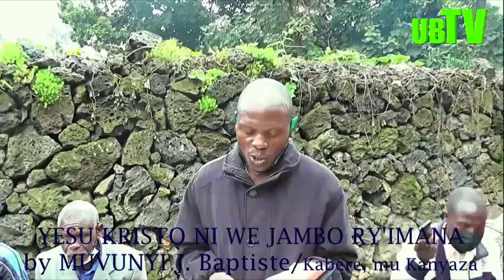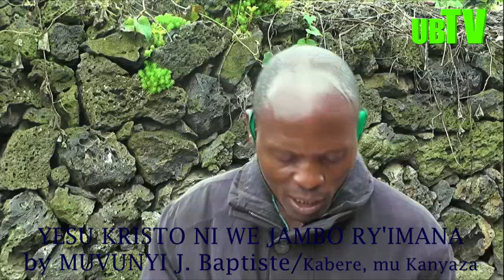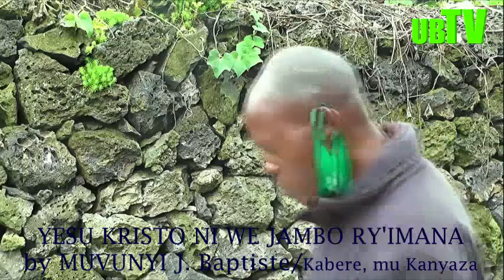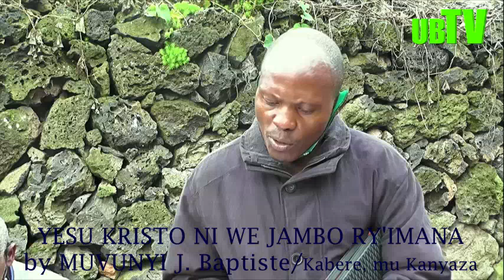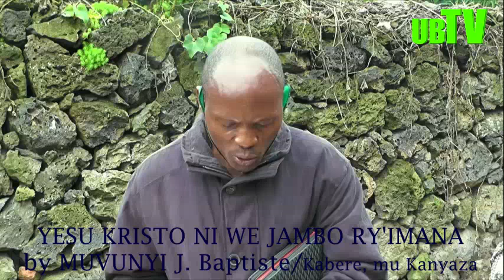YESU KRISTO NI WE JAMBO RY'IMANA. ICYIGISHO CYATANZWE MU NAMA Y'AMATORERO Y'ABAGOROZI MU RWANDA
Mukurikirane iki cyigisho cy'ubugorozi, cyongera kwerekeza amaso yacu kuri Kristo no kuri Bibiliya yera, tukayakura ku bantu no ku bihimbano by'amadini. Hari n'ibindi, kandi na byo tuzabibaha hano.